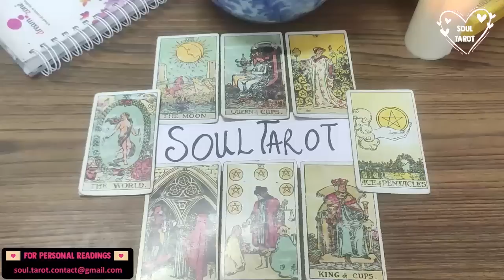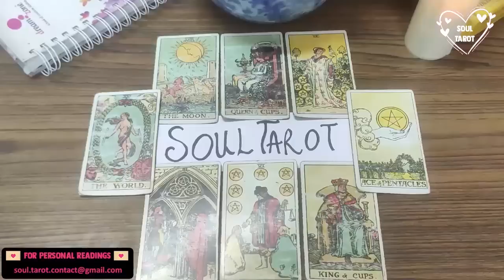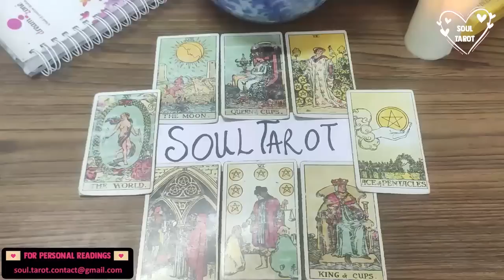CAPRICORN🖤‘NO COMMUNICATION’ THEY REGRET THEIR ACTIONS AND THEY'RE LOSING SLEEP OVER IT💗❤️‍🩹 AUGUST